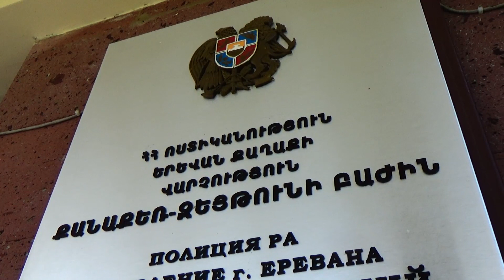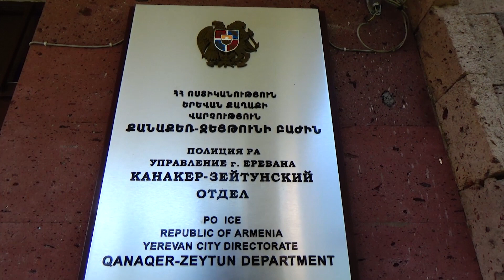Գրպանահատները ձերբակալվել են